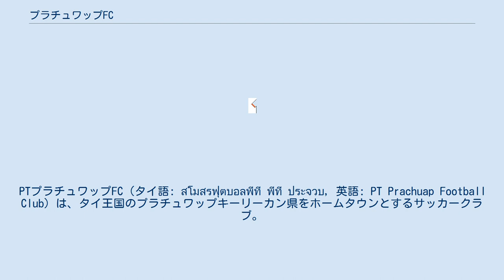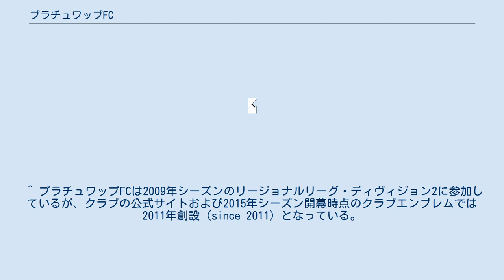プラチュワップFC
PTプラチュワップFC（タイ語: สโมสรฟุตบอลพีที พีที ประจวบ, 英語: PT Prachuap Football Club）は、タイ王国のプラチュワップキーリーカン県をホームタウンとするサッカークラブ。
2011年創設。
 2013年、リージョナルリーグ・ディヴィジョン2の中部・西部地域リーグで2位になり、チャンピオンズリーグに進出したが、グループAの最下位に終わった。
 2014年、南部地域リーグに移り、優勝した。
チャンピオンズリーグでもグループAで優勝し、タイ・ディヴィジョン1リーグ昇格を決めた。
優勝決定戦ではグループB優勝のタイ・ホンダに2戦合計1-1（アウェーゴール）で勝利し、ディヴィジョン2リーグ優勝を果たした。
 2016年にタイのガソリン販売大手PTGエナジーがスポンサーとなり、クラブ名を「PTプラチュワップFC」と改称した。
2018年にはロゴも刷新されて「PT」の文字が入った。
 2017年シーズン、タイ・リーグ2を3位で終えてタイ・リーグ1に復帰。
2019年にはタイ・リーグカップを初制覇した。
 ^ プラチュワップFCは2009年シーズンのリージョナルリーグ・ディヴィジョン2に参加しているが、クラブの公式サイトおよび2015年シーズン開幕時点のクラブエンブレムでは2011年創設（since 2011）となっている。